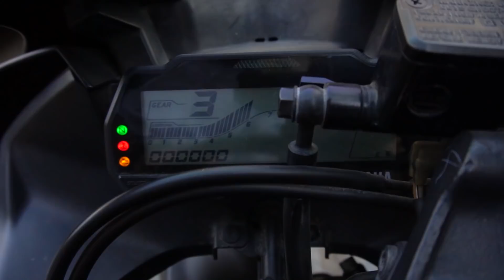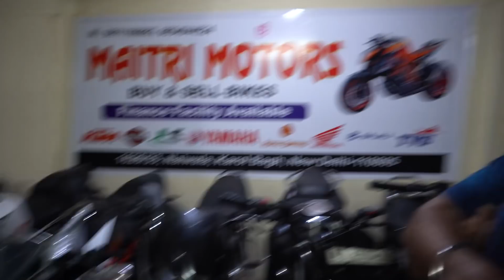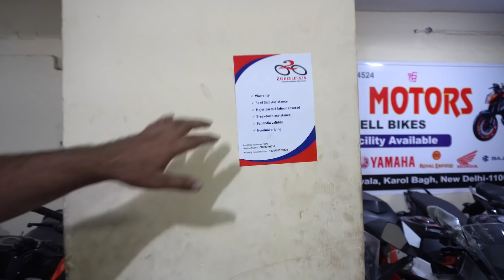Second hand Bikes Starting from ₹15,000/- | KTM RC & DUKE, R15, APACHE, FZS, etc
( ADDRESS ) :- New maitri motors
1651/33 naiwala, karol bagh, Block 27F, Nai Walan, Karol Bagh, New Delhi, Delhi 110005

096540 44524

MOTO BEAST